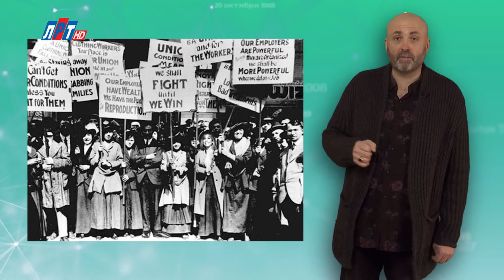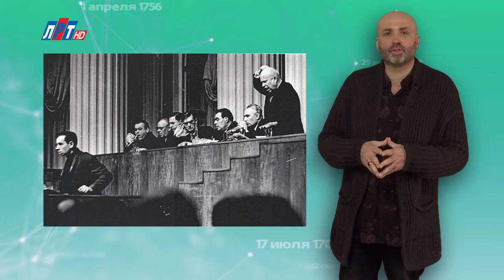"Дата" - 8 марта